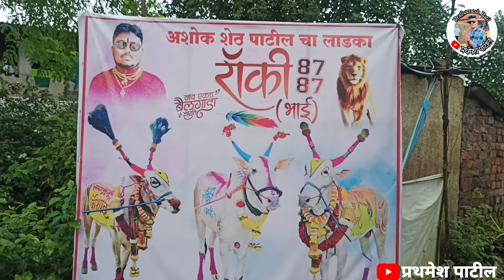बप्पाचा विसर्जन ❤️ || फुल धमाल 🔥👀 || बप्पा ची शेवटची आरती 🥺